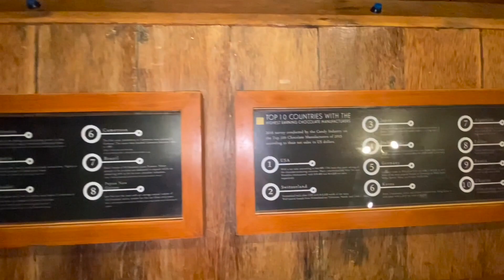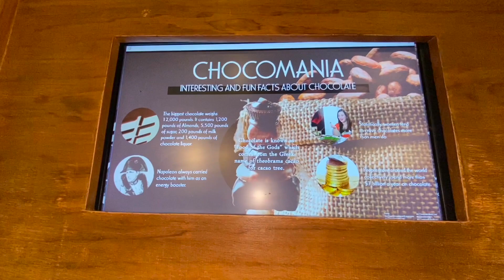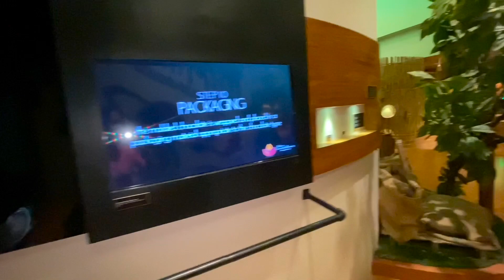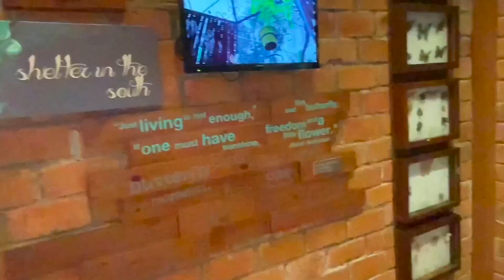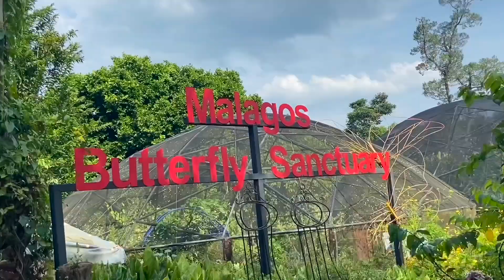Malagos Garden Resort Davao City Philippines | Josephine Alde